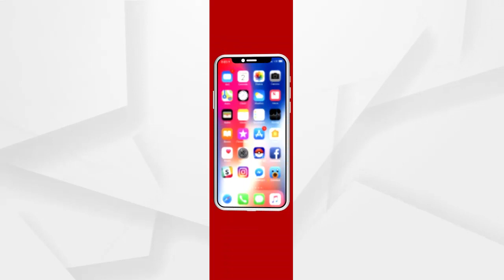ଛାତ୍ରଛାତ୍ରୀଙ୍କ ଧାରଣା ଆଗରେ ମୁଣ୍ଡ ନୁଆଁଇଲେ ମେଡିକାଲ କର୍ତୃପକ୍ଷ....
SCB ମେଡିକାଲ୍ କଲେଜ ଓ ହସପିଟାଲର ନର୍ସିଂ କଲେଜ ବନ୍ଦ ନିଷ୍ପତି ମାମଲା। ଛାତ୍ରଛାତ୍ରୀଙ୍କ ଧାରଣା ଆଗରେ ମୁଣ୍ଡ ନୁଆଁଇଲେ ମେଡିକାଲ କର୍ତୃପକ୍ଷ.